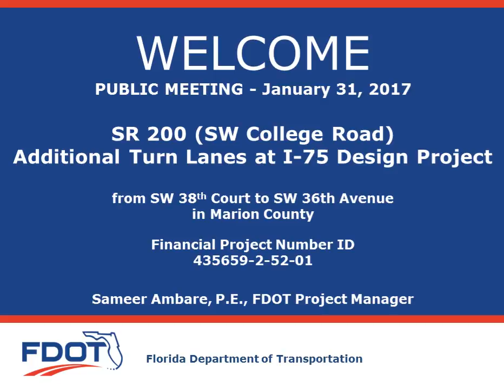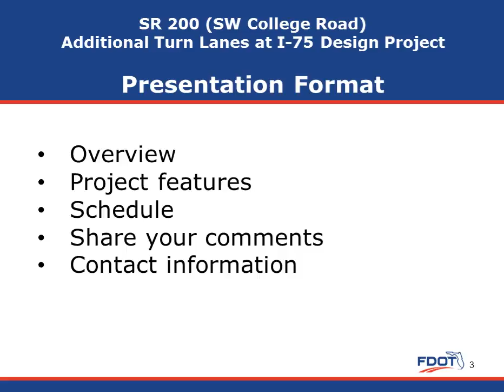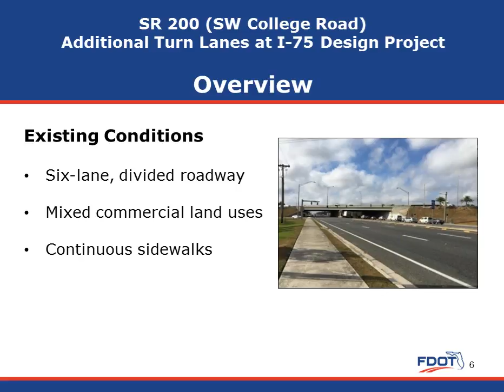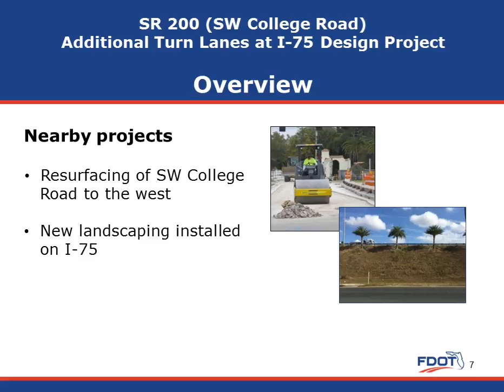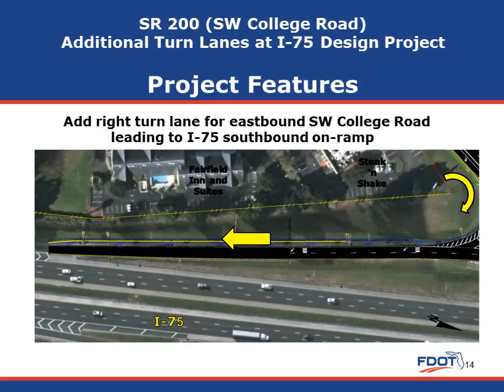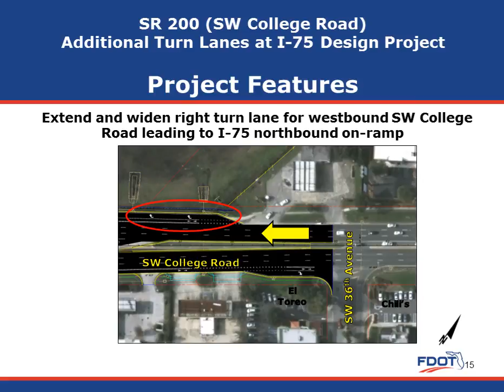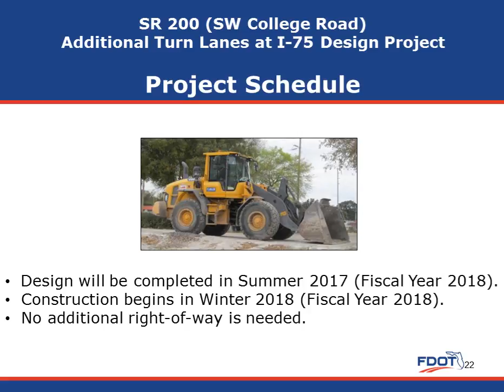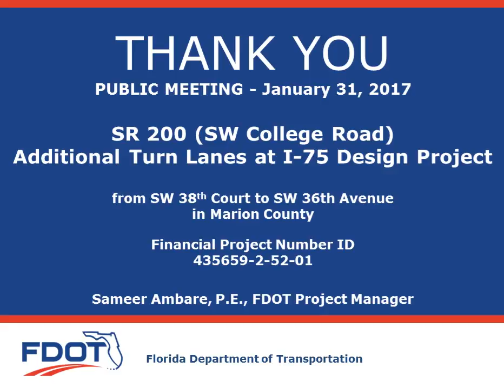2017-01-17 Public Meeting Presentation